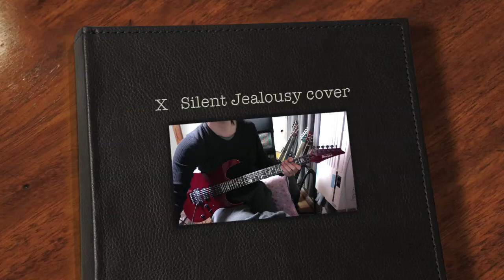X silent jealousy ギターcover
新しく買ったimacからのアップロードです
多分hideさんパートです！